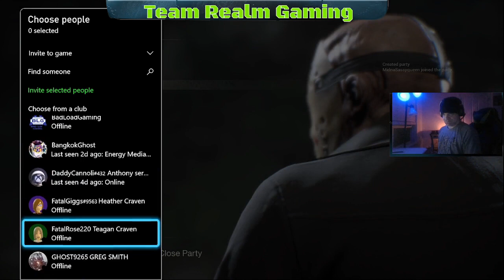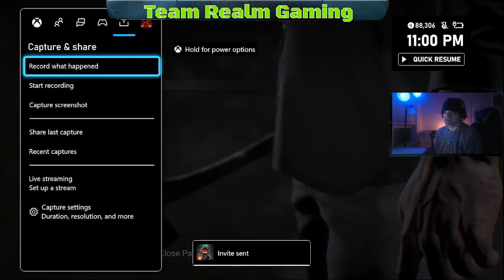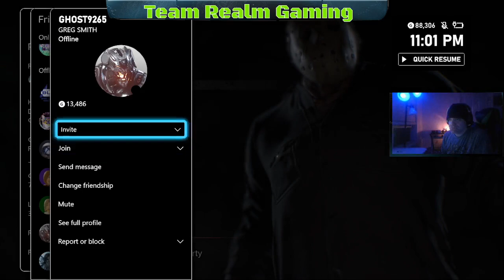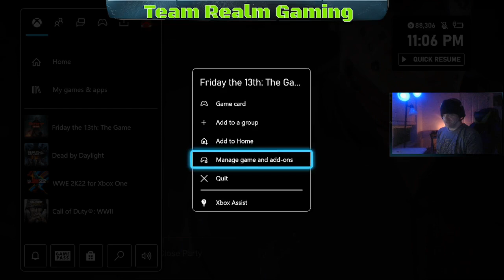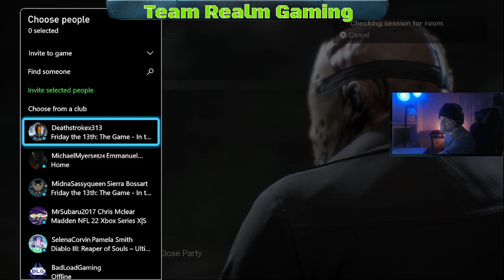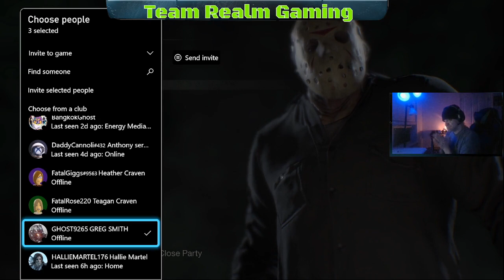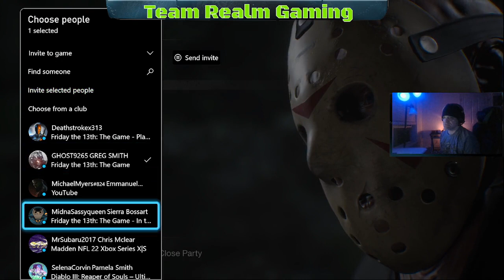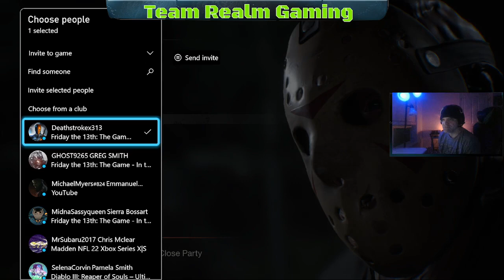Dead by Daylight & F13 The Game - With Friends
Here is our latest past stream to go live here on our archive channel, we hope you enjoy it. Another 2 games in 1 stream for you. This time we go back to a mix of Dead By Daylight & Friday the 13th The Game.